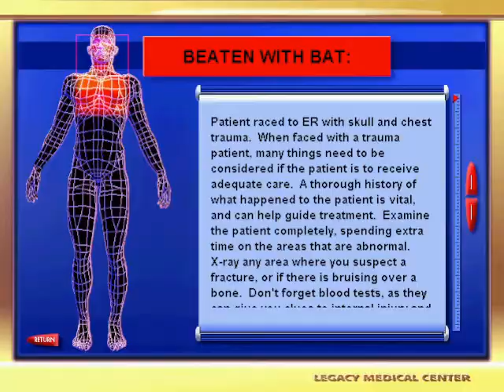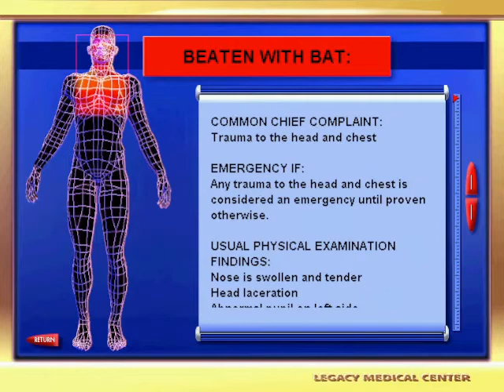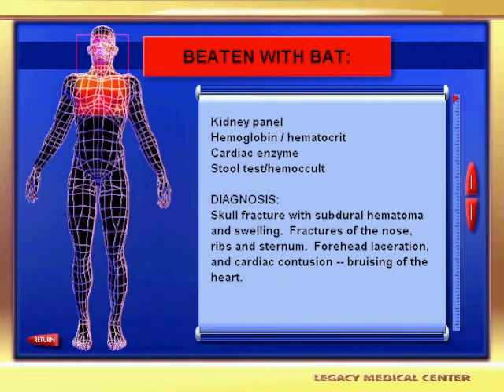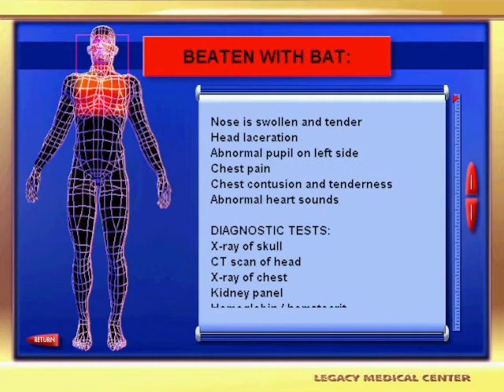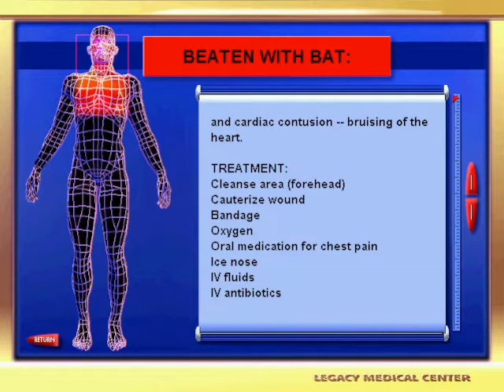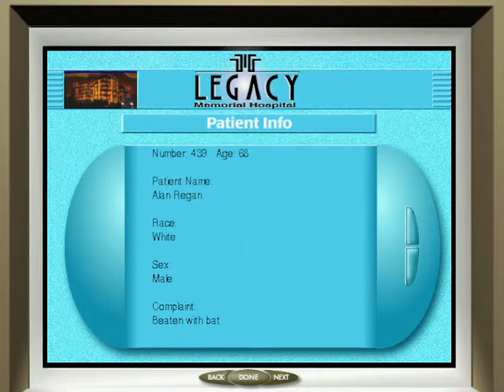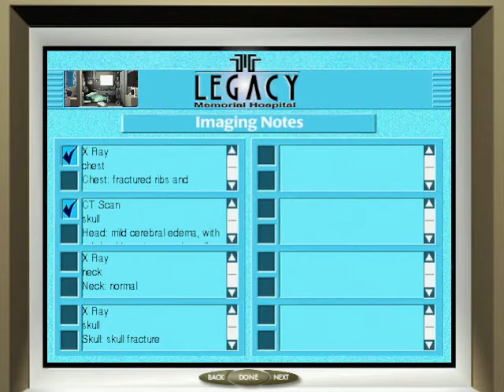Emergency Room: Life or Death - Case 439 - Beaten with bat (Alan Regan, Multiple trauma)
The CME and the nurse say that this patient needs BOTH head CT and X-Ray (CT pretty much is a bunch of X-Rays, I know)... And yeah, the neck X-Ray was unnecessary either way.